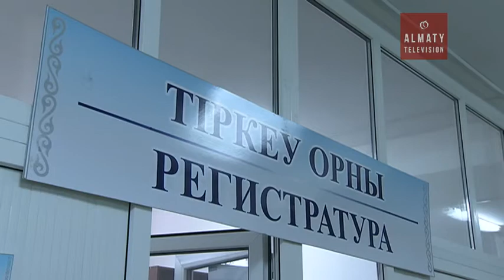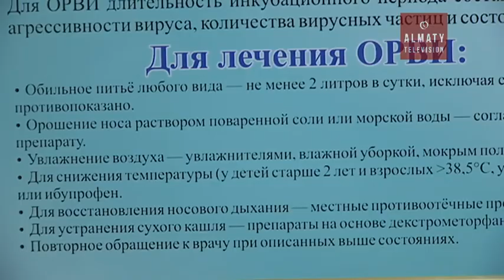Кто в Алматы может бесплатно привиться от гриппа? (17.10.16)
Кому противопоказана вакцинация от гриппа и кто может рассчитывать на бесплатную процедуру? Алматинские врачи объявили очередной сезон массовой иммунизации населения. На сегодняшний день прививки получили уже более 32 тысяч жителей города.